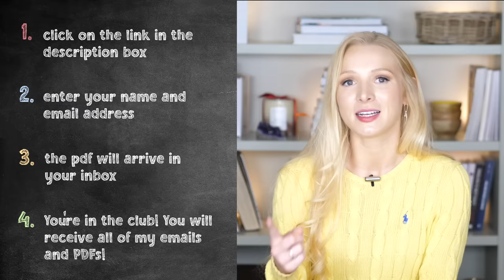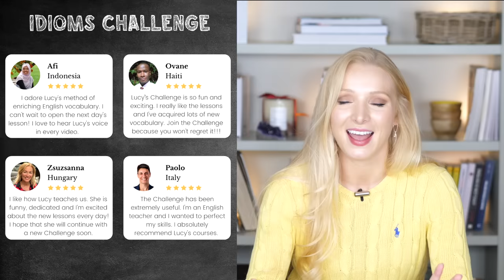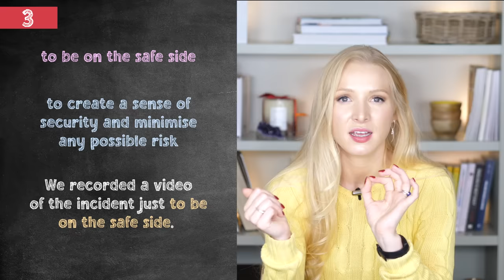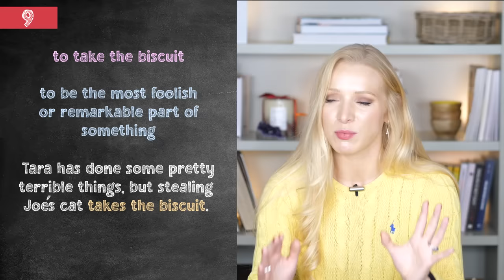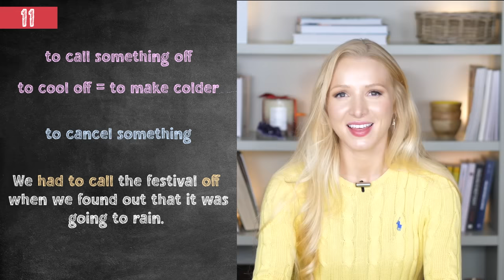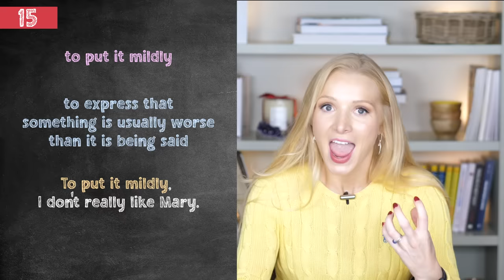30 SUPER COMMON English Phrases - You can use them every day! (+ PDF & quiz)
Learn 30 really common everyday phrases that you can use on a daily basis!
📊 *FIND OUT YOUR ENGLISH LEVEL!* _Take my level test here_ 👉🏼 - _We have launched our B1 and B2 Complete English Programmes!_

I've been learning Italian on LanguaTalk and have been _blown away_ so far! I am so excited about this new platform! So much so, I decided to become a part of it!

🇬🇧 *LEARN TO SPEAK ENGLISH CONFIDENTLY AND FLUENTLY*

Timestamps
0:00 - Introduction
1:10 - Idioms Challenge
2:00 - to eat one’s words
2:21 - to make a splash
2:39 - to be on the safe side
3:00 - as far a one can tell
3:24 - to go down the drain
3:46 - to go down in history
4:15 - to go down a storm
4:43 - to take a rain check
5:08 - to take the biscuit
5:34 - to take advantage of
6:10 - to call something off
6:53 - to come to a head
7:16 - to make a bee-line for
7:54 - to draw a blank
8:07 - to put something mildly
8:37 - to have the upper hand
8:53 - to have one’s work cut out
9:12 - to hit the ground running
9:31 - to keep your nose clean
9:47 - to look alive
10:04 - to go out on a limb
10:23 - to go to the dogs
10:35 - to run the gauntlet
10:52 - to lie low
11:08 - to bury the hatchet
11:22 - to go to town
11:41 - to come in handy
11:56 - to buy time
12:14 - to be there for someone
12:31 - to put a damper/dampener on something
13:23 - Outro

🎥 Video edited by Connor Hinde